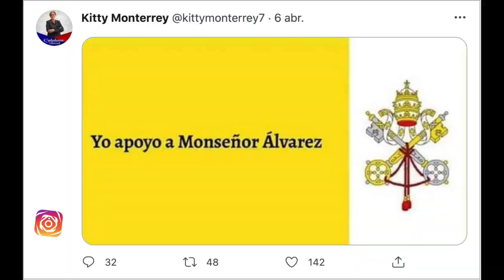Medardo Mairena oficializa su precandidatura a la Presidencia de Nicaragua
El dirigente campesino prometió mejores condiciones para los trabajadores y productores, y justicia ante los crímenes a los derechos humanos. En el lanzamiento participaron políticos interesados ​​en tenerlo en su partido.